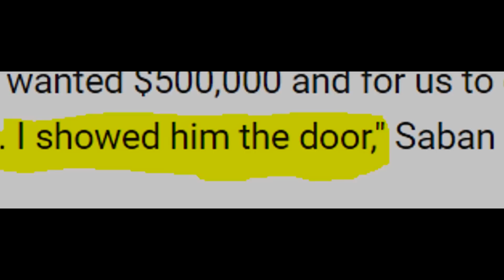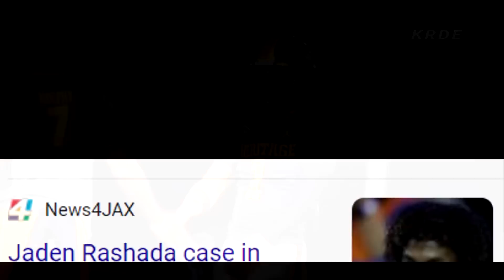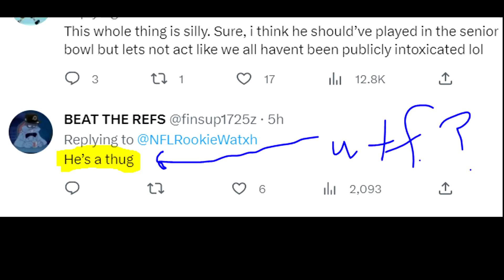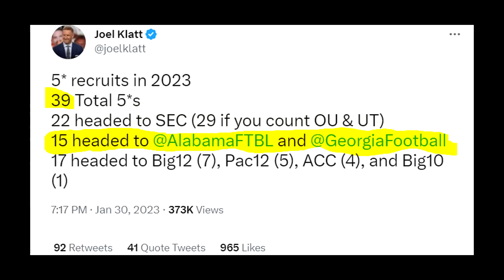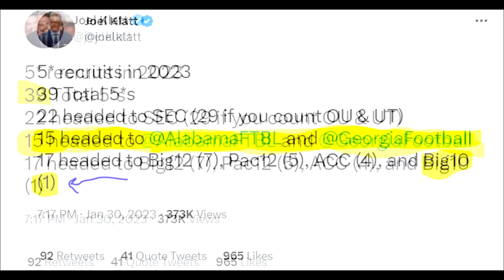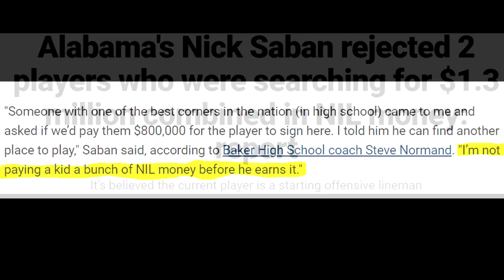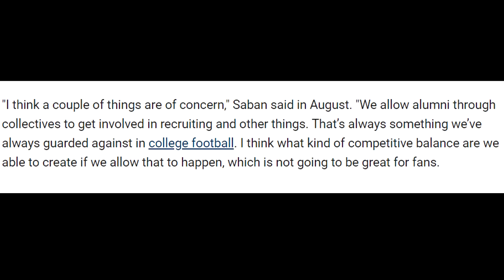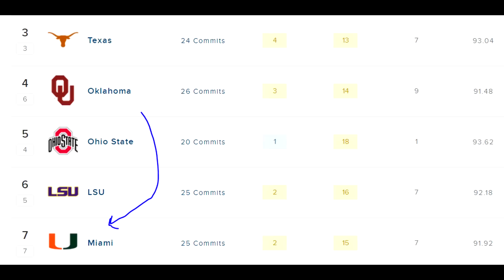Nick Saban KICKS Players Out Because They asked for Money! LMAO